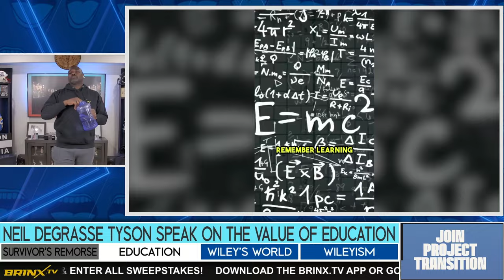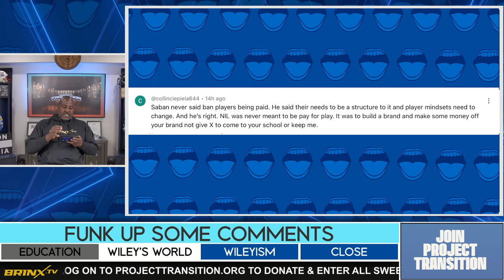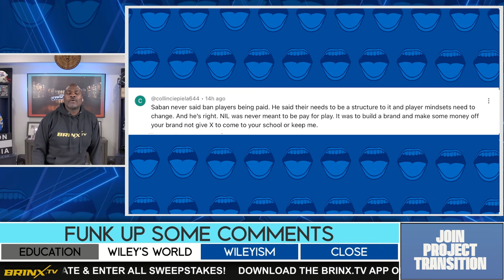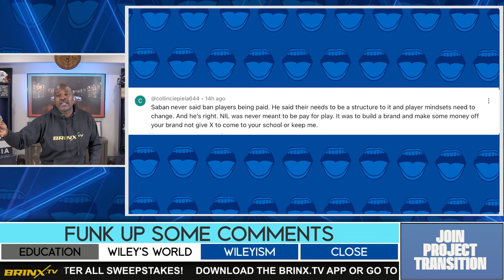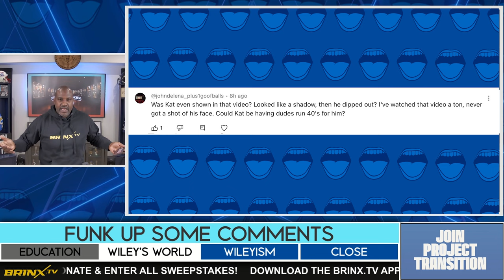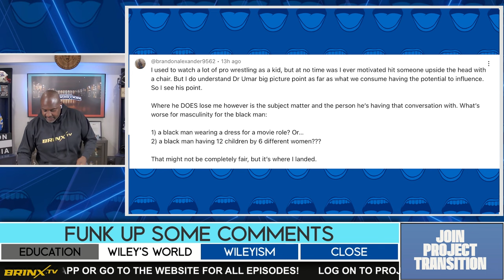TODAYS GENERATION IS DISRESPECTFUL! WE ALL GOT SURVIVORS REMORSE! EDUCATION IS MORE THAN VALUABLE!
00:00 Show Open / Disrespect
07:46 Survivor's Remorse
15:23 Education
23:49 Wiley's World Funk Up
31:34 Wileyism

Shannon Sharpe poses the question, “Why is this generation so disrespectful??” What’s different now, what’s wrong with this generation? Let’s Talk!

Mike Epps speaks on his struggle with survivors remorse! Have y’all ever experienced such a thing?

Neil Tyson speaks on the value of education! Is math and science that important???